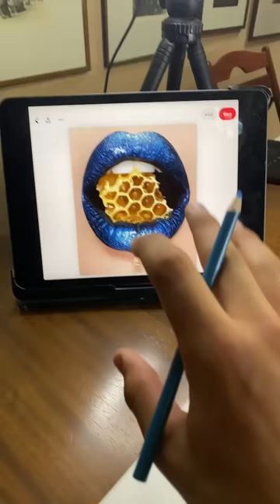They Call Me a Printer Because of This Drawing…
This is one of my best drawings, I really hope you like it!